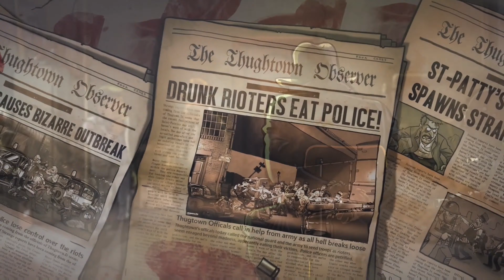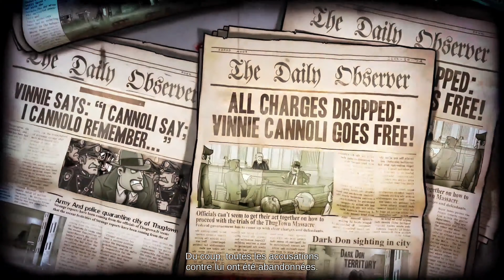First Level - Guns, Gore & Cannoli 2 - Playstation 4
Plus un Shoot'em up qu'autre chose. Le premier nous mettais directement dans le bain. Là faut persévérer un peu pour voir de l'horreur.